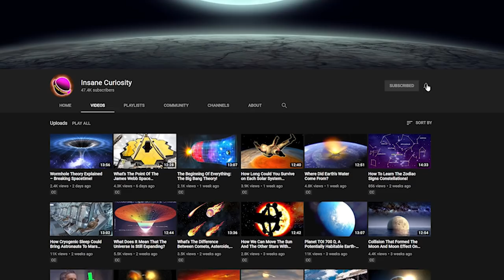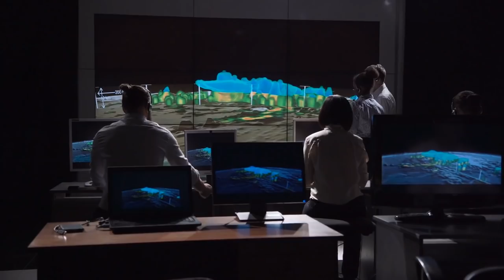Sombrero Galaxy's Halo Suggests a Turbulent Past!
From what it is now, to what it was in the past, and what it could mean for the future, join me as we explore the Sombrero Galaxy's Turbulent Past!

You might be thinking, "Wait a minute, there's a place in the universe that is actually called the Sombrero Galaxy?" And yes, there is, and it's just one of many incredible and odd things that have happened in the universe at large.
If you're curious, the galaxy owes its name to its resemblance to the Mexican hat of the same name. It has a large central bulge and a bright nucleus, and its spiral’s arms pass through a thick dust lane, which is the ring encircling the central bulge. The galaxy’s appearance is due to our seeing it “edge on". Sombrero Galaxy is classified as an unbarred spiral galaxy and can be found in the constellation of Virgo. It's estimated distance from Earth is 29 million light years.
Pierre Méchain first described the Sombrero Galaxy in 1781, but it was not formally added to the Messier Catalogue until 140 years later in 1921. William Herschel and Charles Messier were also among the first astronomers to describe it. Messier had written a note about the Galaxy and five other objects that he intended to add to the list of astronomical objects now called the Messier Catalogue. The French astronomer Camille Flammarion  found Messier’s hand-written notes about his later finds, including the Sombrero Galaxy, and added them to the list.
In 1912, an American astronomer named Vesto Slipher, who was working at the Lowell Observatory, noted that the Sombrero Galaxy had a very large red shift that proved the Sombrero was very distant and outside the Milky Way. Before Slipher’s discovery, astronomers had thought the Sombrero was a spiral nebula within the Milky Way.
There has been a lot of research into the Sombrero Galaxy, and one of the things that has intrigued a lot of people is the fact that there is indeed a supermassive black hole at its center. This is important because it's believed that the vast majority of galaxies have a black hole at their center. So being able to see this one and study it has been a huge help to that theory. This particular black hole has been studied so much that we believe that we know its mass roughly, and it's huge.

So what are the possible theories as to how the Sombrero Galaxy got to be this way? Well one of the most "logical" of the bunch is that it might be the result of a merged galaxy. If you recall, the universe isn't as stable in terms of its position as you might think. Galaxies not only move around via their own orbits, but they do occasionally collide with each other. The Milky Way has done this many times before, as has the Andromeda Galaxy (which is our neighbor). And given the sometimes hard fusions of this event, it could explain some various aspects of the Sombrero Galaxy.
There's just one problem with that theory. Mainly, when a set of galaxies fuse, it tends to get very messy, and you can see the remnants of the fusion in its shape and debris. However, with the Sombrero Galaxy, it's still remarkably thin in its shape. Something you wouldn't expect from a galaxy that just ate another galaxy.
In the case of ESO 137-001, it's a galaxy that is shaped like a Jellyfish.
No, really, the spiral form of the galaxy is still there. BUT, it also has a "tail" that is formed by stars that are in its "wake" if you will, and it's quite a tail as it extends over 260,000 light years into space!
"The newly forming stars in the tail are mysterious because processes common in large groups of galaxies should make it difficult for new stars to emerge. Most galaxies live in groups — for example, the Milky Way is a member of the Local Group, which also contains galaxies like Andromeda and the Triangulum spiral. Some galaxies reside in much larger gatherings of hundreds or even thousands of galaxies known as a galaxy cluster."

The Sombrero Galaxy has an apparent magnitude (brightness) of around 9.0 and can therefore be easily seen with ordinary telescopes. On a dark night, people can even see the Sombrero Galaxy through ordinary binoculars. It can be seen during the spring and early summer between the constellations Corvus and Virgo.
Researchers estimate that the Sombrero Galaxy has at least one hundred stars for every human on Earth, and there are over seven billion people on our planet currently. What's more, there may be up to 2,000 globular clusters in the galaxy’s core, which is about ten times the number of clusters in the Milky

Video Chapters:
00:00 Introduction
00:17 Sombrero Galaxy
04:20 Possible Theories
07:03 Conclusion